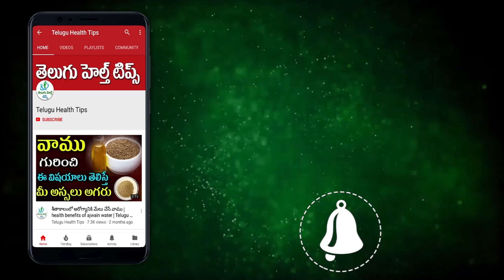ఎండాకాలంలో కుండలో నీరు త్రాగితే ఏం జరుగుతుంది | Telugu Health Tips